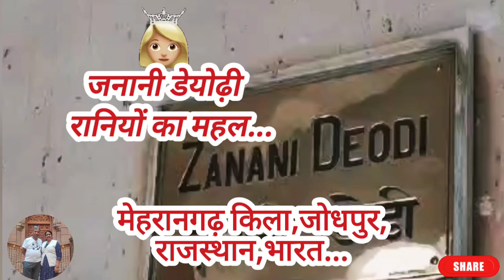🙋Vlog👸जनानी डेयोढ़ी...रानियों का महल...मेहरानगढ़किला,जोधपुर,राजस्थान,भारत..